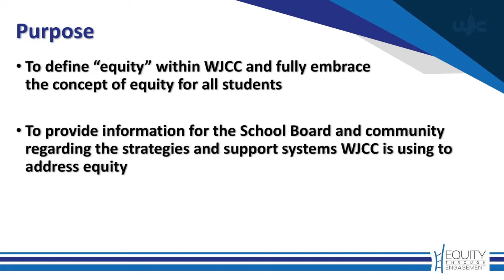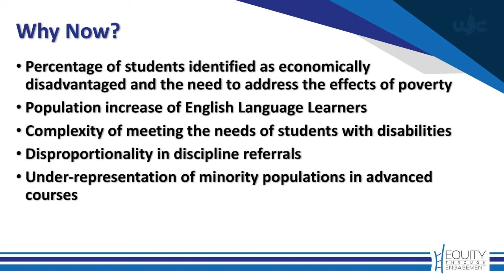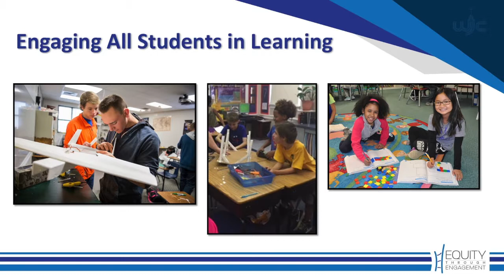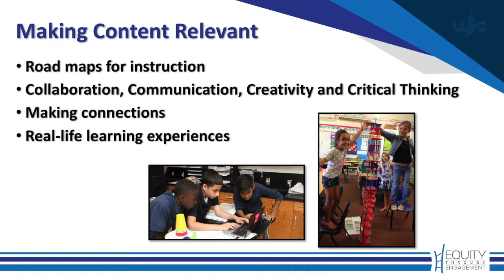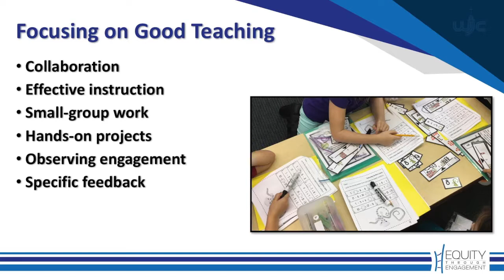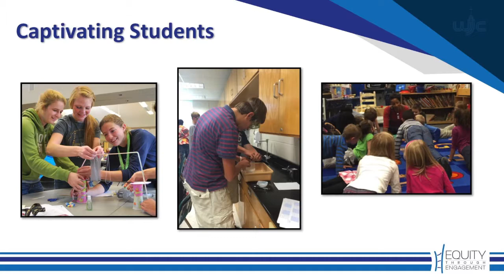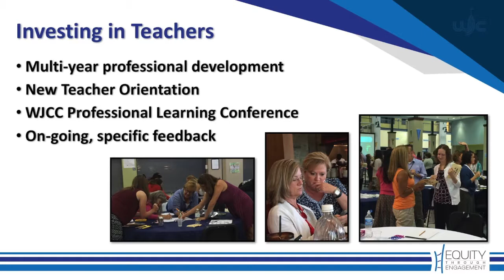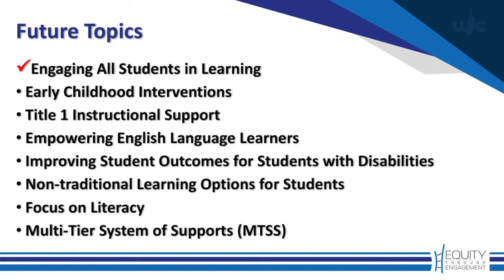Engaging All Students in Learning